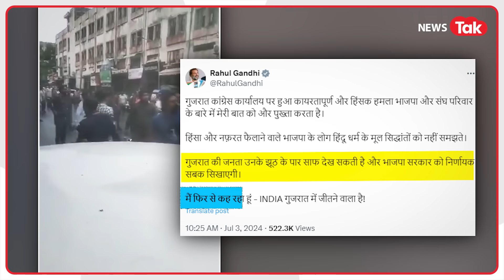Congress के ऑफिस को बचाने गुंडों से भिड़े Pragati Aahir। जानिए क्या है मामला?